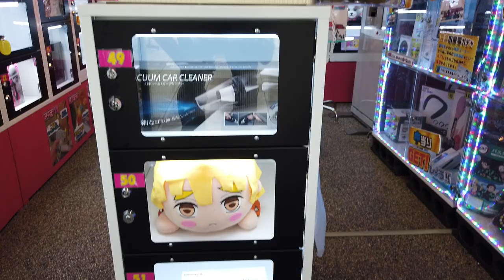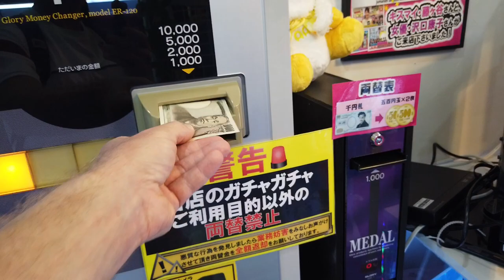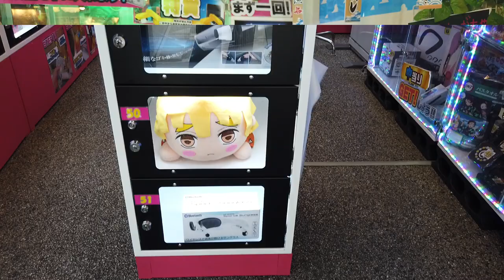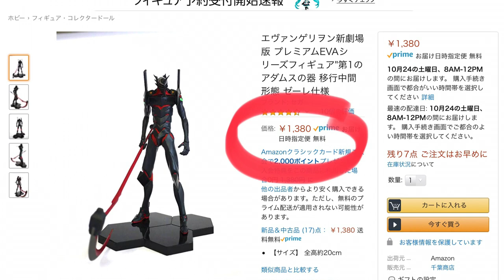Expensive Premium GACHAPON Capsule Toy Shop in Japan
Gachapon are capsule toys of all varieties found in Japan. Gachapon usually sell items for a few hundred yen but this this premium Gachapon shop sells items for 1000 yen or 2000 yen and with the premium price comes the chance to win a prize with a much higher value than the usual capsule toy machines. Come take a look at how I did at this popular and unique form of Japanese culture.

Bitcoin Address: 1EXPjHYy5rfCmgRyeb14uByP8e4nrk3rRG

*Check my book about Japan:
USA: